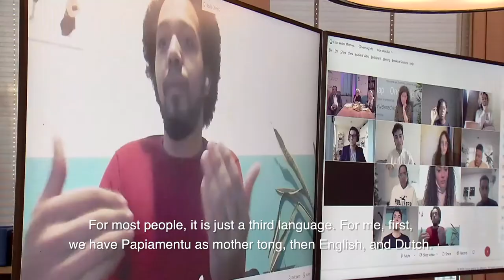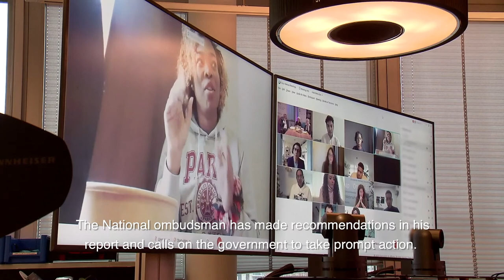Caribbean students frustrated by practical obstacles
The National Ombudsman, Reinier van Zutphen, and the Minister of Education, Ingrid van Engelshoven, in conversation with Caribbean students during a online breakfast meeting.